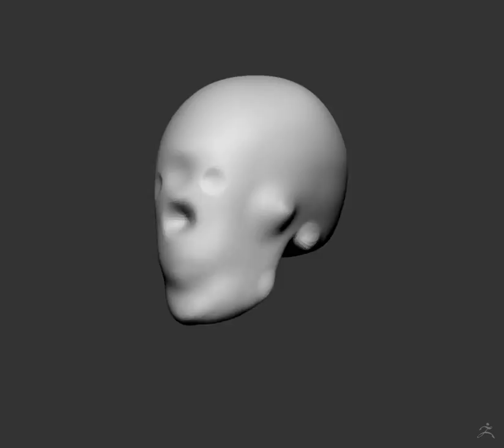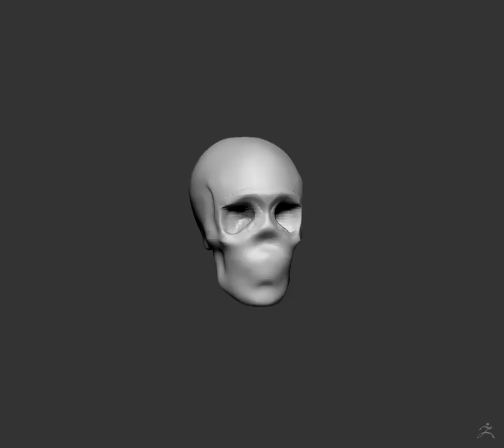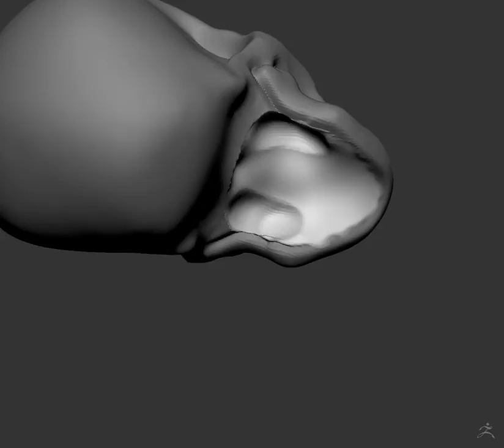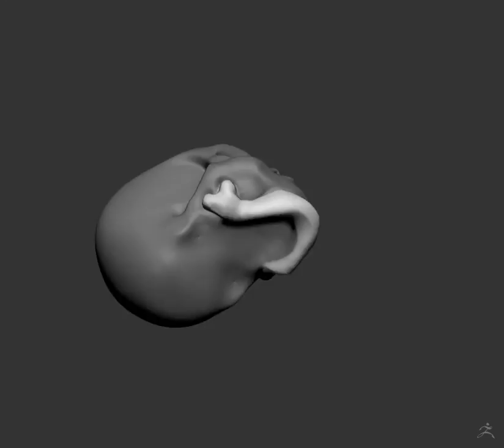Digital Sculpting - Human Skull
Demo of digital sculpting done during studies at Los Angeles Film School.